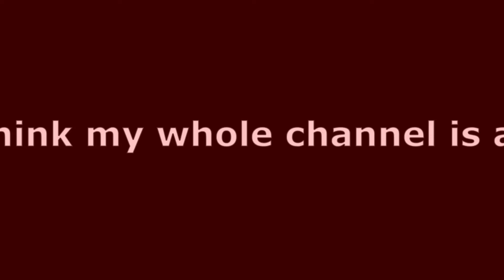CHANNEL TRAILER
this is a joke video, please do not take it seriously. also this is how i act most of the time